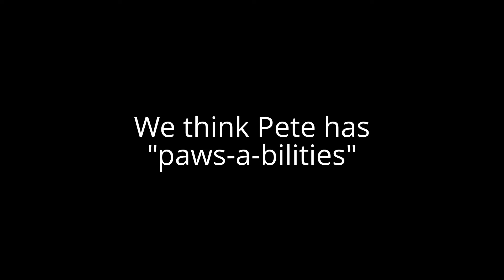ADOPTED! Plucky Pete: A Pooch with Paw-tential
Pete is a fun and loving two year old Shepherd mix. He's a quick study with positive reinforcement and well on his way to mastering his home manners. ID #16238449

To learn more about adopting, fostering, or rescuing Pete please contact the Yavapai Humane Society in Prescott, AZ or yavapaihumane.org